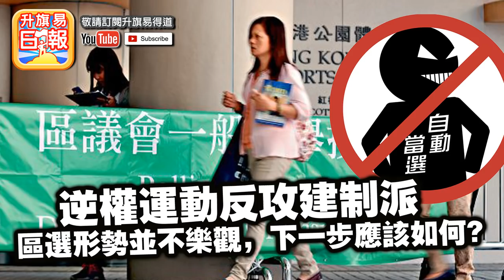【7.18逆權運動】第三節：【逆權運動?】逆權運動, 反攻建制派，區選形勢並不樂觀，下一歩應該如何？8.10灣仔義工大會! | 升旗易得道 2019年7月18日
【7.18 時事分析】升旗易得道 2019年7月18日

主持:  Tony Choi , J

【7.18 時事分析】第二節：【工聯會叫人和平?!】呼籲7.20建制派集會，藍絲惡漢不要使用暴力，切勿追打途人！| 升旗易得道 2019年7月18日

支持我們5步曲!!   1.請like, 2.欣賞廣告,  3.留言支持,  4.facebook share!  5.

- 團結一致, 不分割, 不譴責! 一致對準林鄭月娥暴政!

千萬不要悲觀! 我們大家在一起, 一個都不能少! 我們不能沒有你!

*** 本台全力支持 “反自動當選運動”! 一起削弱建制力量! 一步步爭取民主! ***

支持我們協辦的 【反自動當選運動】目標20人參選, 200人義工, 200萬選舉經費!

或

恆生銀行：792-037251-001  Kowloon East Power For Democracy

反自動當選運動須要大量有志參選的新人和義工, 希望大家踴躍報名!

*** 本台就逃犯條例事件進一步聲明 ***

1. 我們要求政府立即撤回條例
2. 立即無條件釋放被捕人士
3. 馬上收回6.12暴動論
4. 追究6.12警方及交出指揮官
5. 林鄭立即下台

我們呼籲青年人和平, 千萬不要胡亂升級行動!

主持人隆重推出新書: “香港樓本位X世移民潮”! ! 敬請留意!!

關心社會, 自己做起!

升旗易派米行動!  2019年1月19日(星期六)派米完成, 感謝一眾善長仁翁支持!

升旗易得道Whatsapp: 97114085